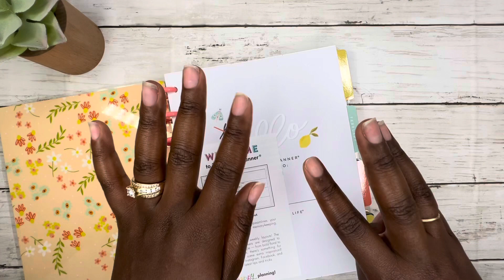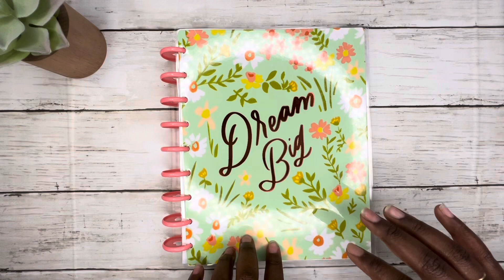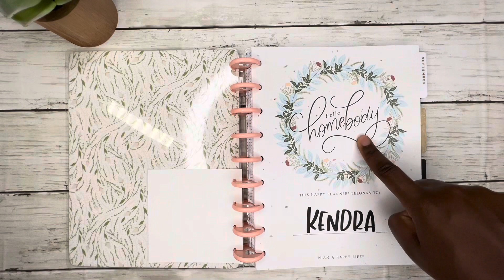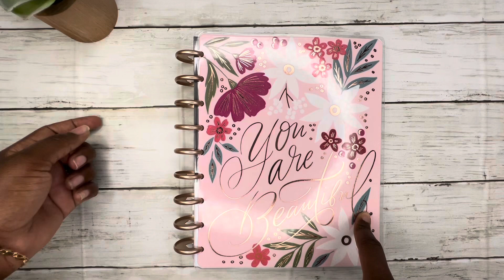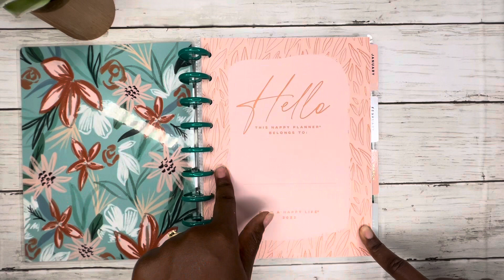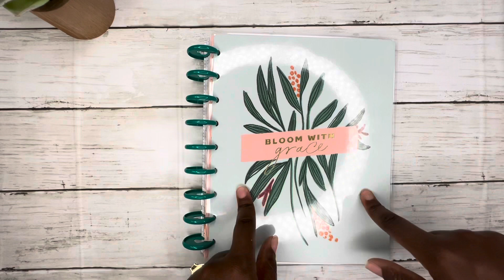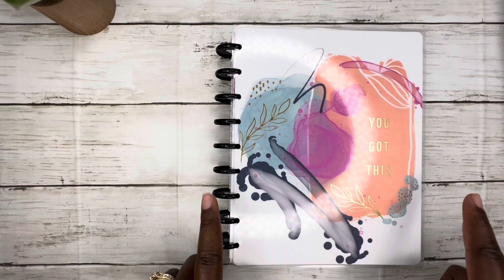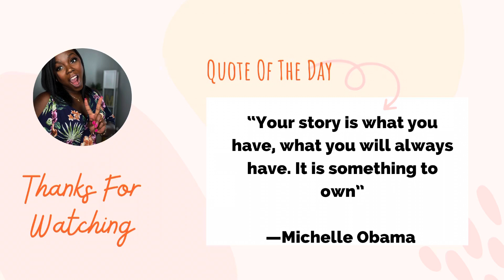5 TIPS FOR HOW TO GET HAPPY PLANNERS FOR CHEAP | PLANNER TIPS